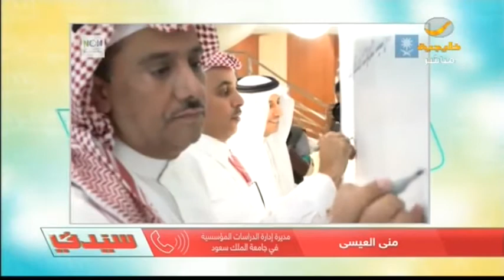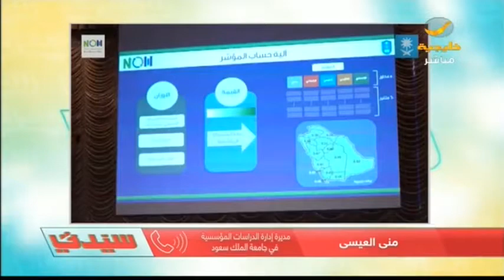انطلاق مؤتمر المرصد الوطني للمرأة بـجامعة الملك سعود